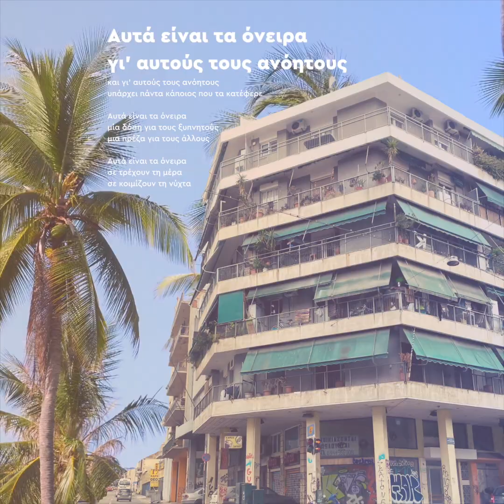Hume Assine - Αυτά είναι τα όνειρα (Album Edit) | Feat. Thodoris Mavrogiorgis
Από το Album "The Sweetest Sound"

ΣΤΙΧΟΙ:
Αυτά είναι τα όνειρα
γι' αυτούς τους ανόητους
και γι' αυτούς τους ανόητους
υπάρχει πάντα κάποιος που τα κατέφερε

μία δόση για τους ξυπνητούς
μια πρέζα για τους άλλους

σε τρέχουν τη μέρα
σε κοιμίζουν τη νύχτα
CREDITS:

Στίχοι : Hume Assine / Μαργαρίτα Γλυκή
Φωνή: Θοδωρής Μαυρογιώργης
Drums: Αλέξιος Αντωνόπουλος
Synths: Hume Assine
Artwork: Hume Assine

P&C 2020 Muzitee